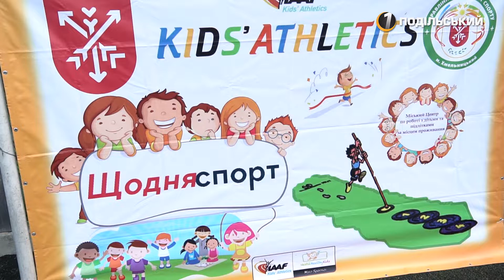Олімпійські ігри у Хмельницькому. Перший Подільський 25.06.2019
У Хмельницькому стартували дворові олімпійські ігри. Фестиваль видів спорту можуть відвідати усі бажаючі. Взяти участь у свого роду змаганнях можуть діти віком до 13 років - детальніше у сюжеті.